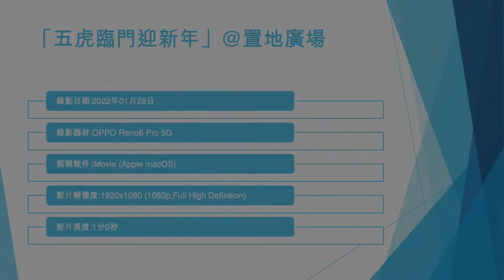「五虎臨門迎新年」@置地廣場 - 2022年01月28日